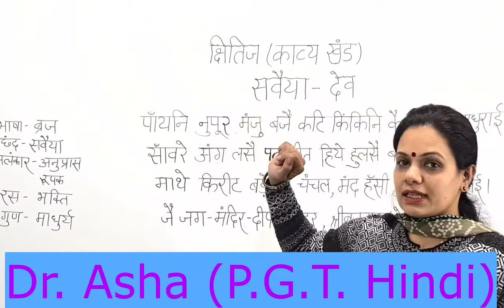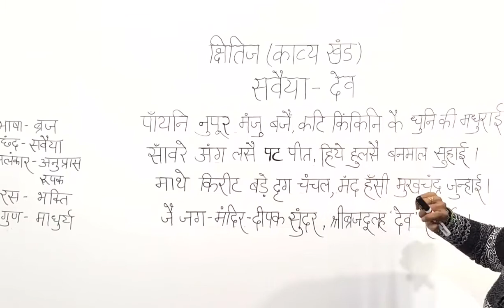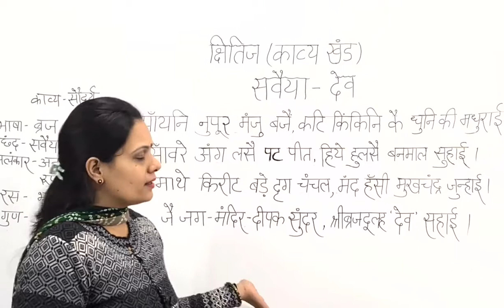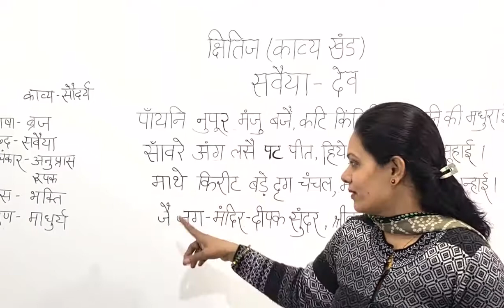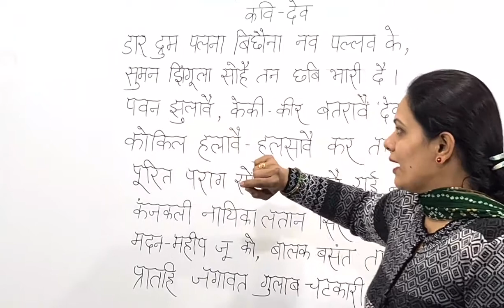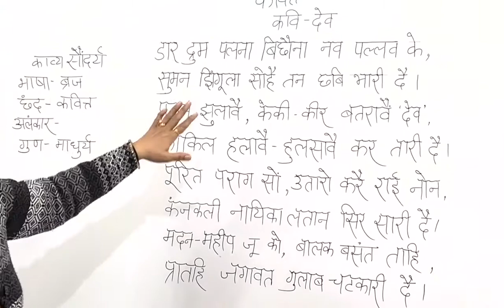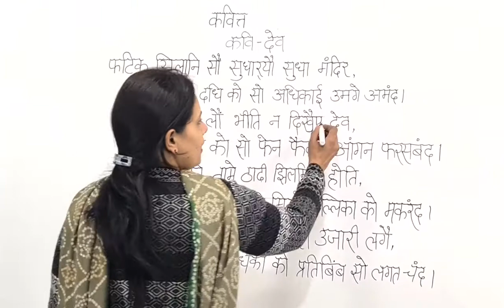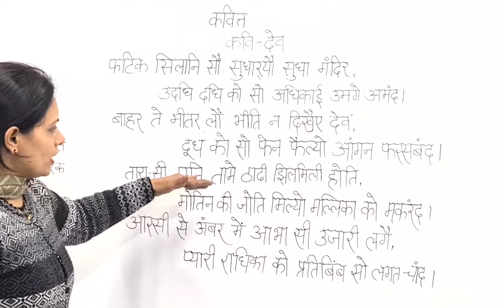CLASS 10TH- Hindi कवि देव के सवैये - क्षितिज - Dr. Asha, Lect in Hindi, GSSS Kitlana, Bhiwani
We providing all school students- video classes, notes and tests, prepared by Subject expert of Govt schools.